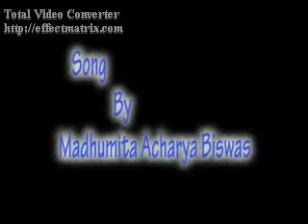Madhumita Achraya Biswas (BENGALI FOLK SONG (1).wmv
Singer Madhumita Achraya Biswas, Accompanied by - Tabla Jayanta sengupta, Keaboard Mihir Basu (BENGALI FOLK SONG (1).wmv